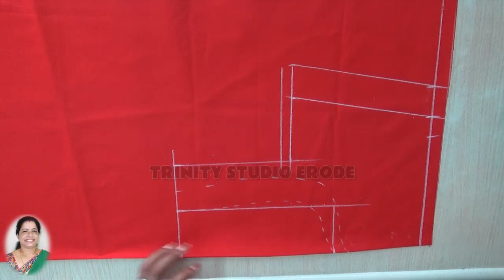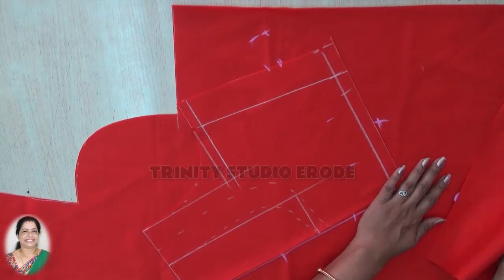அளவு எடுத்து வெட்டிதைக்கும் லைனிங் மாடல் பிளவுஸ்,laining model blouse